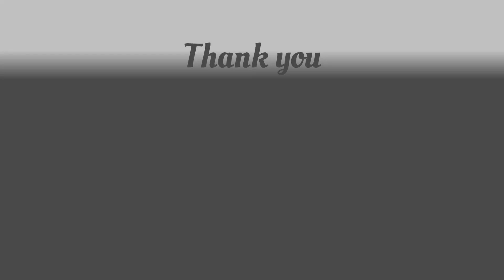INDIA তে ছট পূজা কেমন হয়||Chhath Puja in INDIA||Kartik Chhath Puja||छठ पूजा||VLOGGING INDIA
Chat pujar video||chhot puja ki joy||BIHARIDER CHHATH PUJA

BIHARIDER Religious Culture|| Chhat Puja Celebration

Your quary:

chhat puja
chhath puja 4k
chhath puja 4k video
chhath puja mp3
chhath puja 3d
2026 chhath puja date
chhath puja in 2004
chhath puja 2023 kab hai
2003 chhath puja
2022 ka chhath puja kab hai
2023 me chhath puja
chhath puja 2024 date
2023 me chhath puja kb h
2023 me chhath puja kab hai
chhath puja 2024
chhath puja 3d image
chhath puja 3rd day
chhath puja 4k photo
6 chhath puja
5 lines on chhath puja in english
essay on chhath puja 500 words
chhath puja 5 september 2023
4 days of chhath puja 2022
day 4 chhath puja
4 chhath puja
3 chhath puja kab hai

Vlogging india and sujay||blogging india and sujay||vlogging india||daily vlog||vlogging videos|vlog

Hi
I am Sujay Modak and this is my vlogging channel. Here you will get different types of vlogging videos and entertainment.